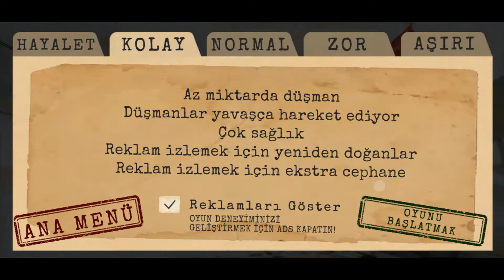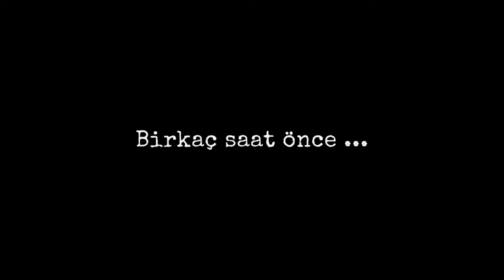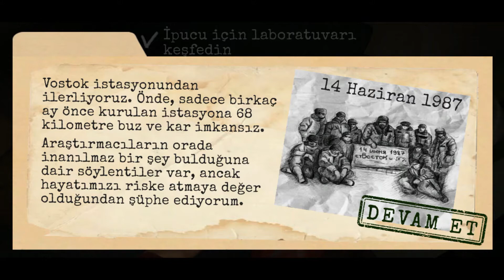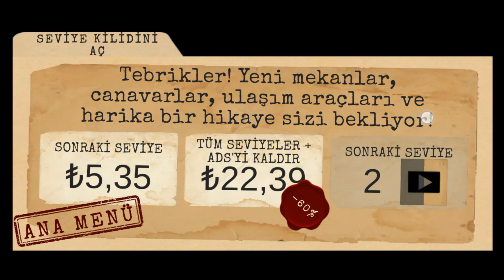Antartika88 #1 Laboratuvar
Bugün ilk defa oynadığım ve hoşuma giden bir oyunu sizlere sunup yeni bir oyun serii yapmaya karar verdim ANTARTİKA88 bügün laboratuvarda yaptığımız araştırmalar sonucu vadi bölümüne geçmeyi başardık